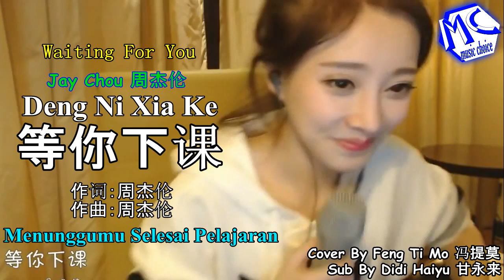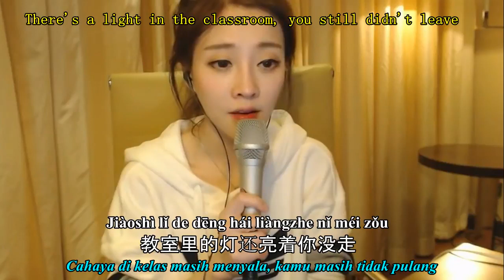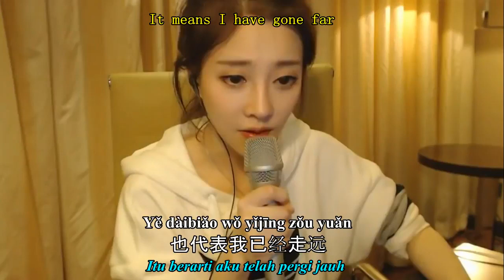Feng Ti Mo 冯提莫 Deng Ni Xia Ke 等你下課 (Menunggumu Selesai Pelajaran Waiting For You)